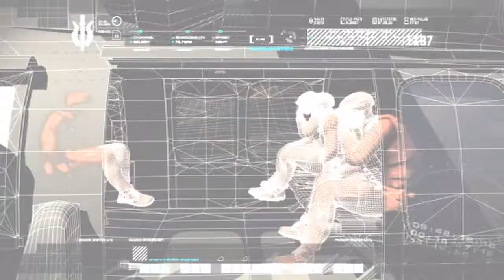Call Of Duty 4 Odc 3